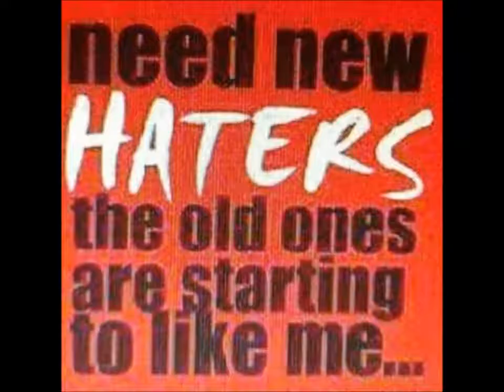Best Panda Remix